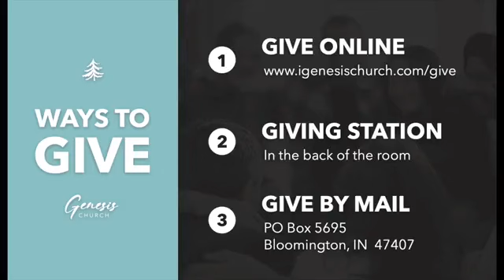Week 4 | Titus | Pastor EJ Martone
March 3, 2024 | Titus | Join us as Pastor EJ Martone shares a message from Titus 2:11-15.